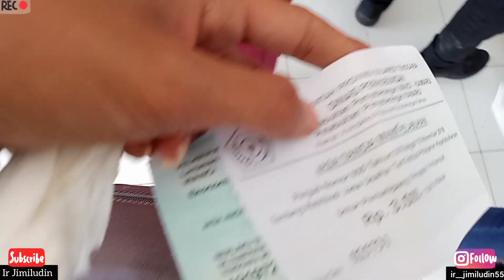SEMUA SEKOLAH DAN KAMPUS DI LIBURKAN, MAHASISWA PULANG KAMPUNG, KULIAH ONLINE AKIBAT COVID-19